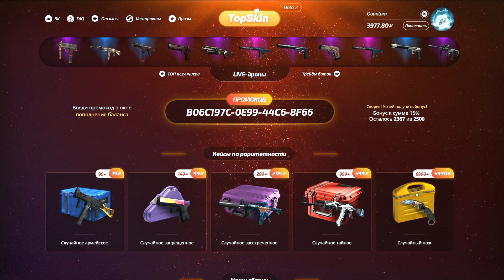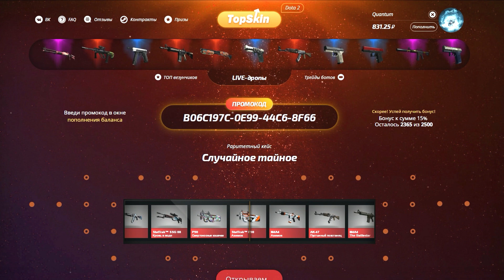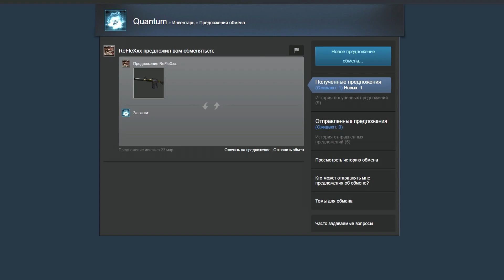НОВЫЙ ДОРОГОЙ ДРОП ИЗ КЕЙСА И РЕДКИЙ КРАФТ!!!